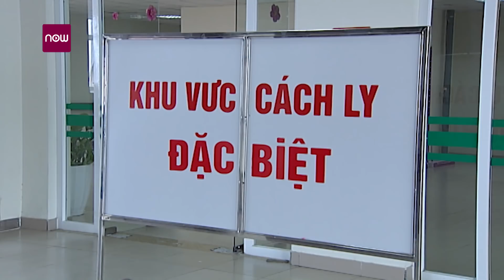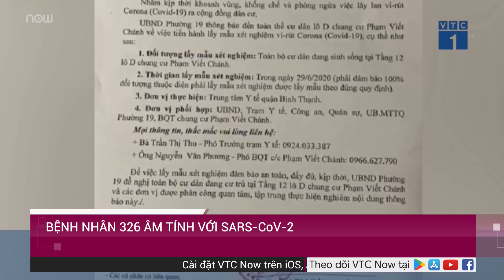Tin tức dịch bệnh do virus Corona (Covid-19) sáng 1/7: WHO cảnh báo giai đoạn tồi tệ nhất | VTC1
VTC1 | Theo Bộ Y tế, tính từ 18h ngày 28/6 đến 6h ngày 1/7, không có ca nhiễm virus Corona (Covid-19) mới. Tính từ 6h ngày 16/4 đến 6h ngày 1/7, đã 76 ngày Việt Nam không có ca lây nhiễm trong cộng đồng. WHO cảnh báo giai đoạn tồi tệ nhất của Covid-19 vẫn ở trước mắt.